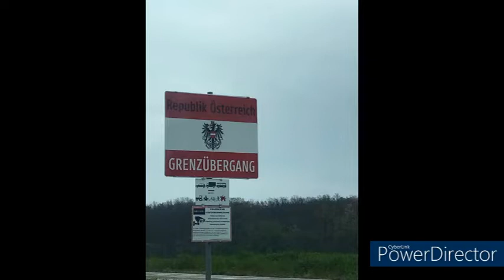A small getaway in the Lesser Peninsula touching: Austria, Slovakia and Hungary.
Hello! This trip took place in April, and together with it we also saw the Fertő lake and its surroundings.